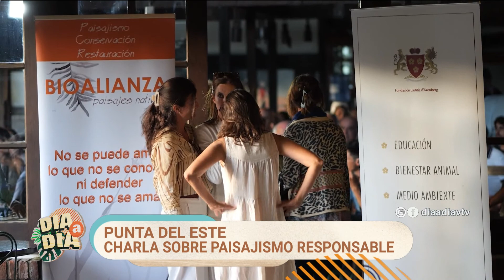Día a Día | Mauricio Larregui: charla sobre paisajismo responsable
El corresponsal de VTV Mauricio Larregui nos contó sobre la charla de paisajismo responsable que se llevó a cabo en Punta del Este, en el marco de un ciclo de charlas que está realizando la Fundación Lætitia d'Arenberg.